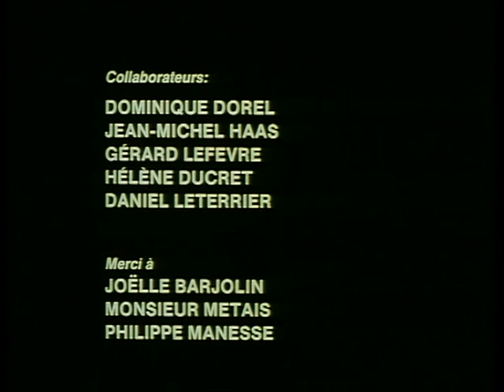LA RACE IRRITABLE DES POÈTES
Un court-métrage de 1985 avec Maurice Barrier et Romain Bouteille,
réalisé par Philippe Rony, membre permanent quoique discret du Café de la Gare, et entièrement filmé sur les toits et dans la cour du théâtre.
Avec aussi Dominique Journet, Sotha, Jacky Sigaux, Brigitte Tanguy.
Image : Paul Bonis et Gilles Arnaud.
Son : Guillaume Sciama et Sophie Chiabaut.
Mixage : Pierre Gamet.